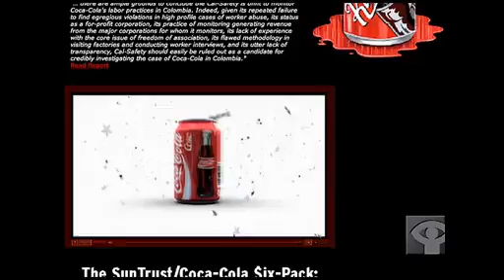El Caso Coca Cola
Los directores Germán Gutiérrez y Carmen García acusan al imperio de Coca-Cola de secuestrar, torturar y asesinar a sindicalistas que luchan para mejorar las condiciones de trabajadores en Colombia, Guatemala y Turquía. Los cineastas siguen los pasos de dos abogados defensores de derechos sindicales, Daniel Kovalik y Ferry Collingsworth, y a un activista de la campaña Stop Killer Coke!, Ray Rogers, mientras intentan obligar a la gigantesca multinacional estadounidense fabricante de gaseosas a aceptar responsabilidad en esta batalla jurídica y de Derechos Humanos.